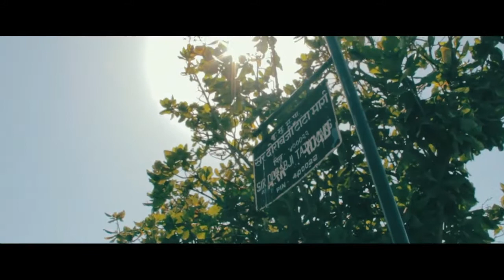Urging To Start , Fear of Failure ! -Its not your Time. | Motivational